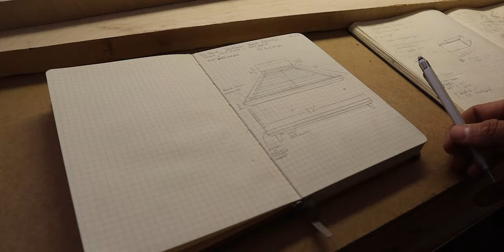Japanese style Platform Bed (Custom Made)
This is a solid, hard maple, Japanese inspired platform bed we custom built for a client. Really love how the simple design came out !